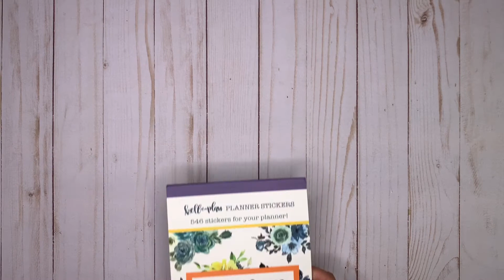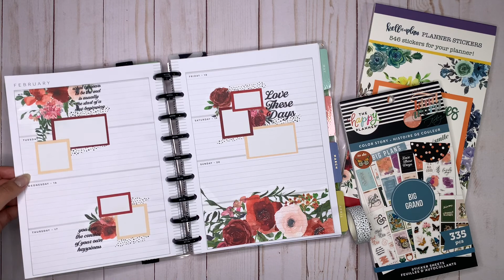PLAN WITH ME 📒 | HAPPY PLANNER HORIZONTAL LAYOUT | KELLOFAPLAN ROYGBIV FLORALS | FEB 14 - 20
Hi Everyone ✨

Products Used:
Marabou Design Dream Big Classic Horizontal Happy Planner
ROYGBIV Volume 3 Sticker Book - Kell of a Plan
Color Story Big Sticker Book - Happy Planner
Washi Tape - Etsy

xo
Pardeep